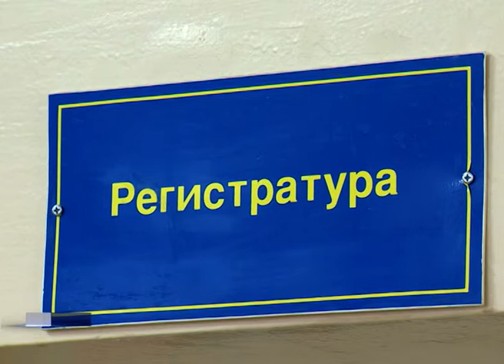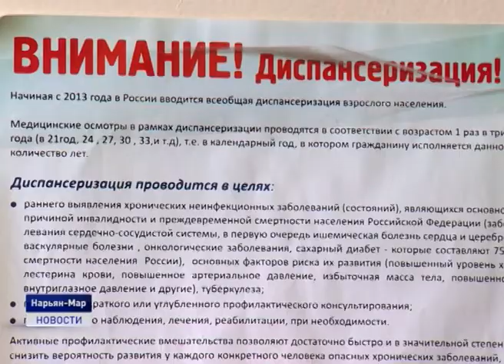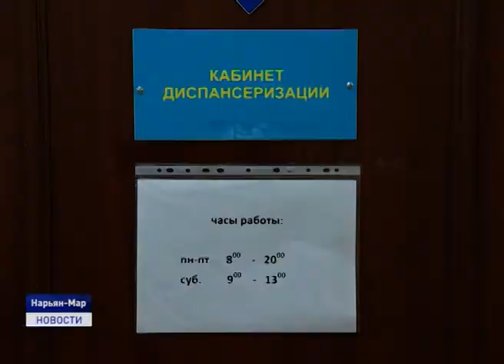ПРОФИЛАКТИКА ОНКОЗАБОЛЕВАНИЙ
В Ненецком округе завершилась неделя бесплатного профилактического осмотра диагностики рака головы и шеи в рамках проекта "Борьба с онкологическими заболеваниями". Проводили осмотр врачи Ненецкой окружной больницы и приглашенный специалист отоларинголог из города Архангельск.